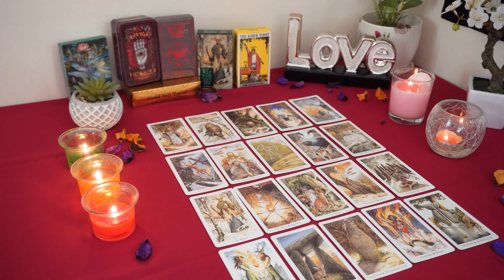AQUARIUS💘 Confusing Situation. This Is A Past Life Relationship. Aquarius Tarot Love Reading